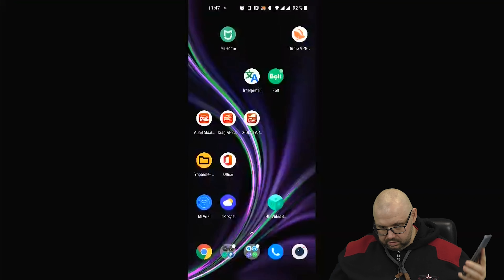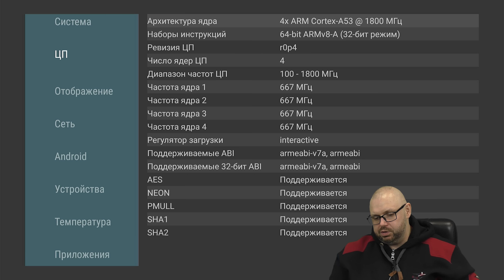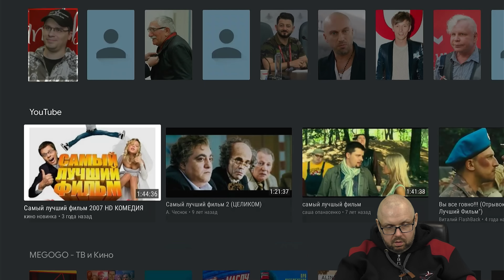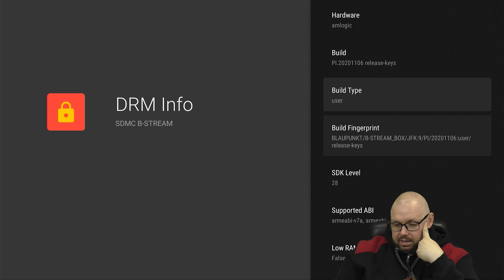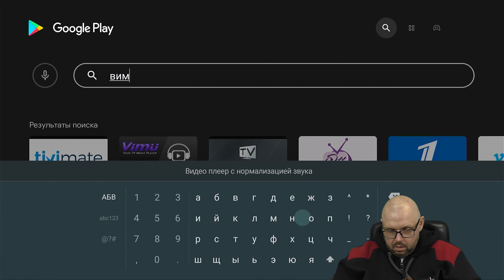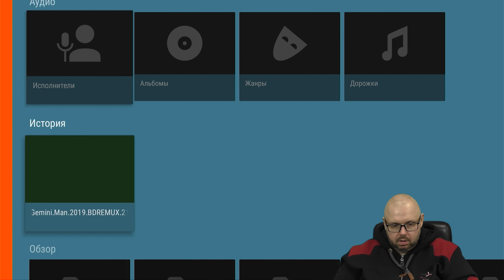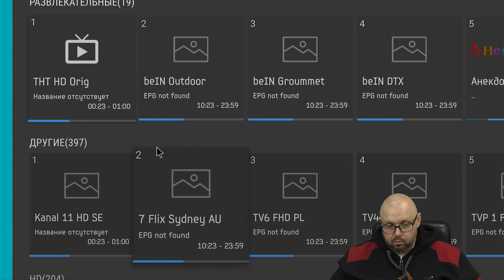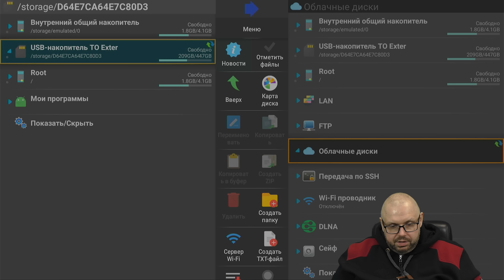ТВ БОКС Blaupunkt B-Stream на сертифицированном ANDROID TV. Безликий ТВ БОКС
Распродан

ОТЛИЧНЫЕ ГЕЙМПАДЫ

ХОРОШИЕ ПУЛЬТЫ

ОТЛИЧНЫЕ РОУТЕРЫ